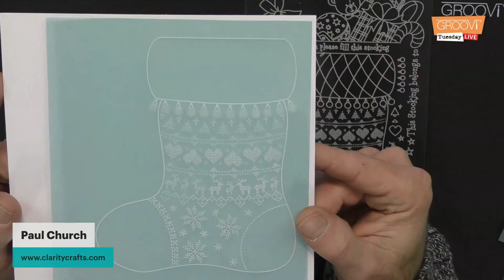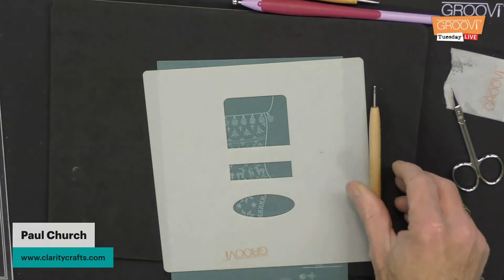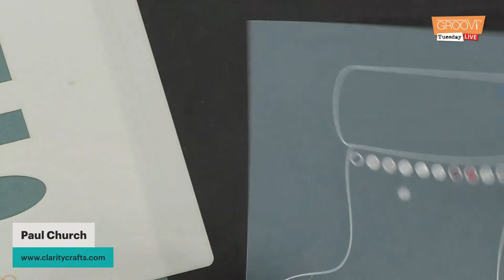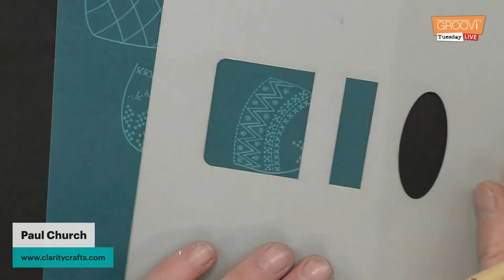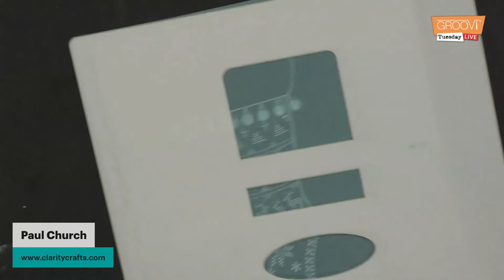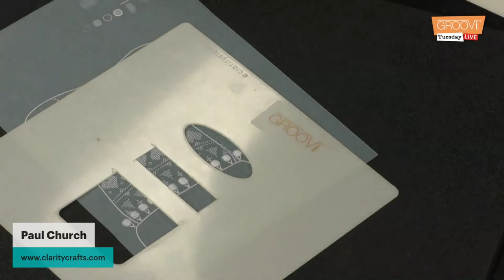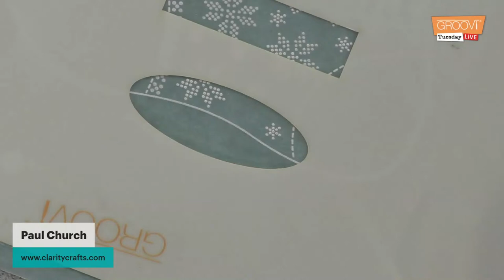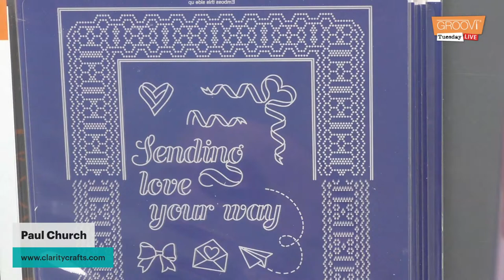Groovi Tuesday - Episode 74 - Christmas Tree & Stocking - Part 10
Paul will be showcasing Linda William's Christmas Tree and Stocking Groovi plates to help get your Christmas card making off to an early start!